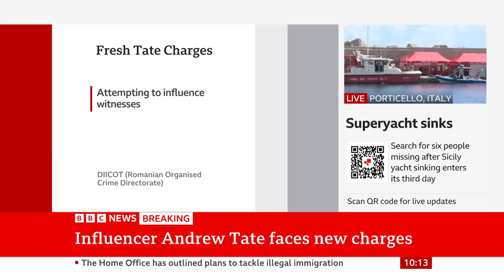Police launch fresh raid on Andrew Tate’s home in Romania | BBC News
Romanian police have searched the houses of controversial influencer Andrew Tate as part of an investigation into new allegations against him.

The internet personality was already awaiting trial for rape and human trafficking, but could potentially now face additional charges of sex with, and trafficking in, underage persons, as well as money-laundering and attempting to influence witnesses, prosecutors say.

Andrew Tate and his brother Tristan have denied all previous charges against them.

They were first detained in Romania in December 2022, then released from house arrest in August 2023.

According to DIICOT, the special prosecution service of the Romanian Organised Crime Directorate, four houses were searched on Wednesday morning in the capital, Bucharest, and in Ilfov county.